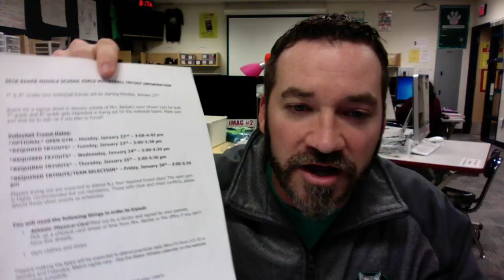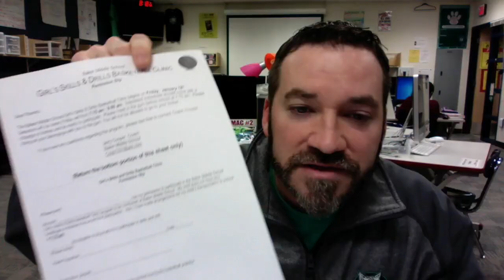Bobcat Video - Wed. Jan. 24, 2018